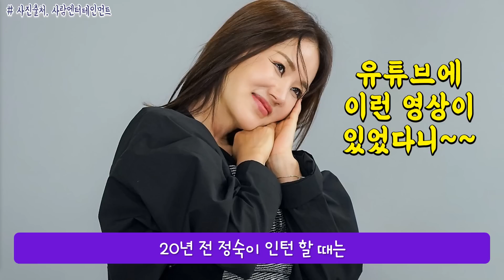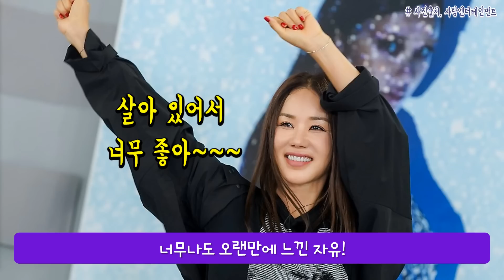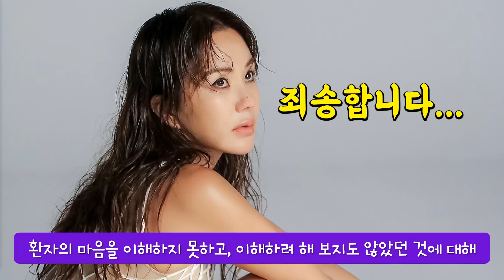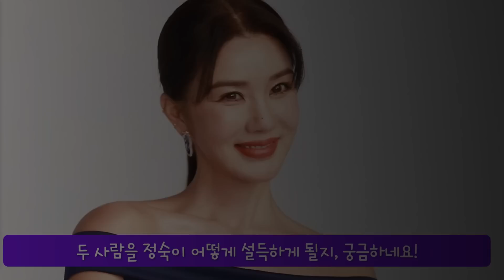[닥터 차정숙 5회 예고] 서인호랑 썸 탄다는 스캔들! 차정숙이 냈다!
남편의 불륜에 대처하는 차정숙의 방식! 닥터 차정숙 4회 리뷰 및 5회 예고편 분석입니다.